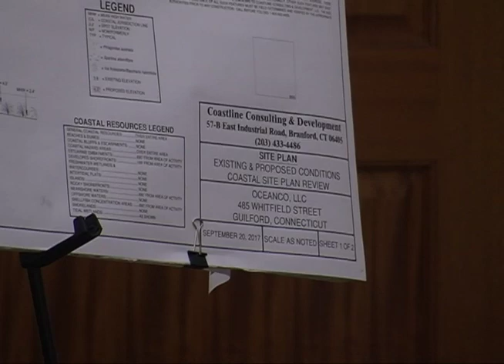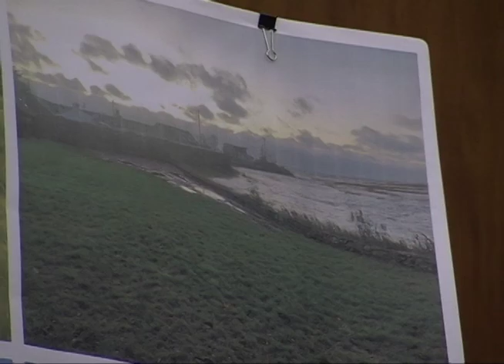PZC 11/1/17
Regular meeting of the Town of Guilford's Planning and Zoning Commission.